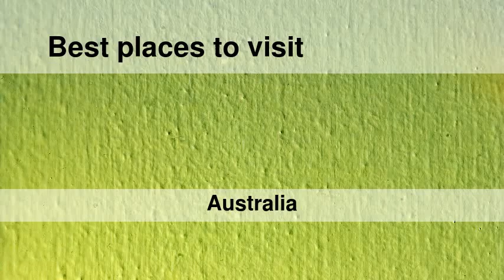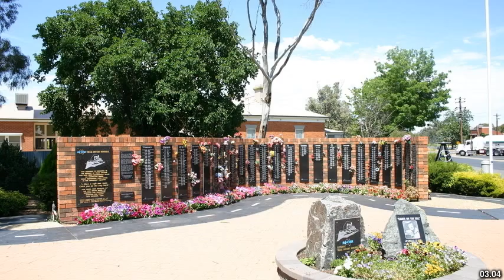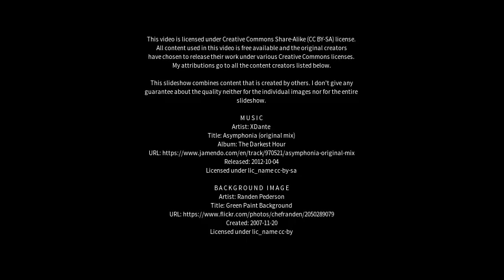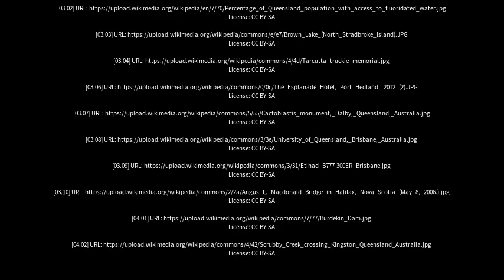Best places to visit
Best places to visit - Goondiwindi (Australia) Best places to visit - Slideshows from all over the world - City trips, nature pictures, etc.